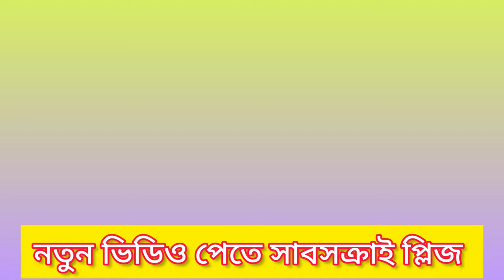গ্রামের ক্রিকেটে সাকিব | ভাই ছয় মারেন- বল গেল কই ? | Shakib | Sports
গ্রামের ক্রিকেটে সাকিব | ভাই ছয় মারেন- বল গেল কই ? | Shakib | Sports | Khelajog |